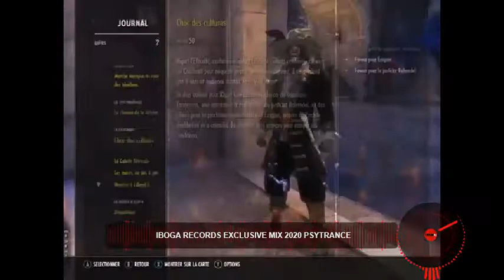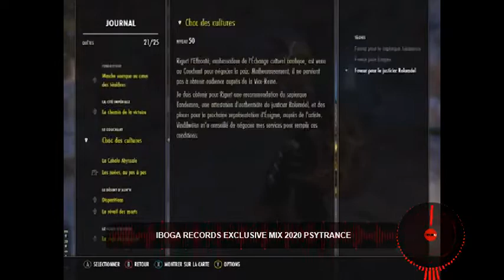🔶Teso GaminG🔶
✨Game Fun✨